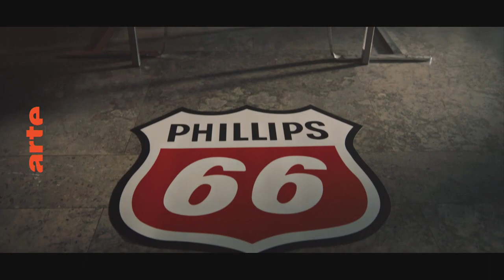State of Happiness - Saison 1 | Série | ARTE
Sur arte.tv à partir du vendredi 6 mai 2022

 Dans la petite ville côtière de Stavanger, quatre jeunes gens issus de milieux différents voient leurs vies bouleversées par la découverte d’un gisement pétrolier. Un drame sentimental dans l’esprit de "Mad Men" avec en toile de fond, la ruée vers l’or noir en mer du Nord et sa manne financière.

Réalisation : Petter Næss et Pål Jackmann
Scénario : Mette M. Bølstad
D’après une idée originale de : Synnøve Hørsdal
Concept : Siv Rajendram
Avec Anne Regine Ellingsæter, Amund Harboe, Bart Edwards, Malene Wadel, Pia Tjelta, Per Kjerstad
Production : Maipo Film pour NRK
Distribution : DRTV - Danish Broadcasting Corporation
(Lykkeland, Norvège, 2018, 8x45’, VOSTF)